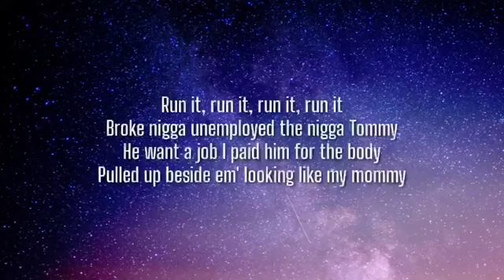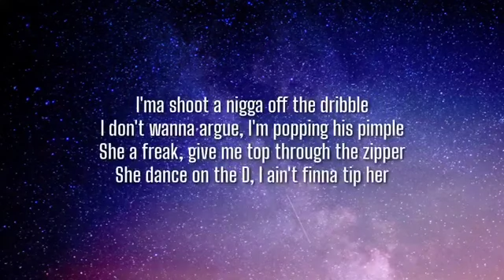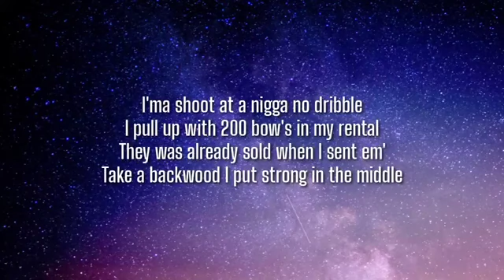DaBaby - No Dribble (Lyrics) ft. Stunna 4 Vegas | OneLyrics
Lyrics:

[Chorus: DaBaby]
I'ma shoot at a nigga no dribble
I pull up with 200 bow's in my rental
They was already sold when I sent em'
Take a backwood I put strong in the middle
On these lil niggas ass and they feel it
I hit a lil bit of gas and I peel it
She like to talk when she fuck, she a freak
She got a lil bit of ass and it jiggle
She got a lil bit of ass and it jiggle, jiggle, jiggle, jiggle

[Verse: DaBaby]
I give her dick she walk out like it's thriller
She do a dance on a the dick, make a Triller
Make a TikTok on the dick she official
Check my wrist watch, that's a mafucking blizzard
Icy, icy, icy, icy she thinking bout sexing the nigga she like me
I'm having checks on me nigga, I'm NIKE
Do it, do it, do it, do it
These go for 33, these bitches Ewing's
They put the box in the air and they flew it
Soon as they drop over there they run through it
Run it, run it, run it, run it
Broke nigga unemployed the nigga Tommy
He want a job I paid him for the body
Pulled up beside em' looking like my mommy

[Verse: Stunna 4 Vegas]
I'ma shoot a nigga off the dribble
I don't wanna argue, I'm popping his pimple
She a freak, give me top through the zipper
She dance on the D, I ain't finna tip her
I make her blush, I spent a buck on my dutch
I get him flushed, they let off a flood in his rental
I want em' touched, then I put a ton on his mental
We fill him with lead, he a pencil
Fold that fuck nigga up like a pretzel
I swing that stick like Wayne Gretzky
Still in the field like a taxi
I put dick on her then hit her bestie
She give me facetime no texting
I'm having cake like a wedding
Nigga play with this shit it get deadly
A bitch ass nigga cuz

[Chorus: DaBaby]
I pull up with 200 bow'